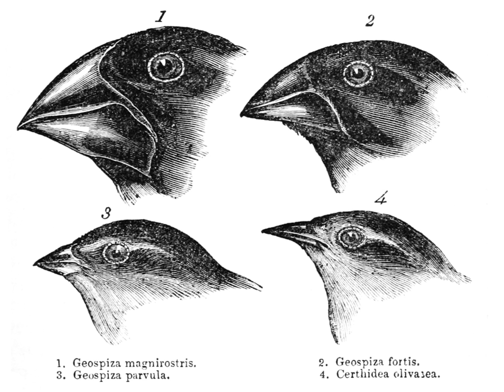History of bioinformatics | Wikipedia audio article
00:01:10 1 Introduction
00:02:17 1.1 History
00:02:45 1.1.1 Sequences
00:03:31 1.2 Goals
00:06:02 1.3 Relation to other fields
00:07:12 2 Sequence analysis
00:08:24 2.1 DNA sequencing
00:08:49 2.2 Sequence assembly
00:10:03 2.3 Genome annotation
00:11:51 2.4 Computational evolutionary biology
00:13:00 2.5 Comparative genomics
00:14:23 2.6 Pan genomics
00:15:10 2.7 Genetics of disease
00:15:59 2.8 Analysis of mutations in cancer
00:18:10 3 Gene and protein expression
00:18:19 3.1 Analysis of gene expression
00:19:24 3.2 Analysis of protein expression
00:20:15 3.3 Analysis of regulation
00:21:52 4 Analysis of cellular organization
00:22:26 4.1 Microscopy and image analysis
00:22:46 4.2 Protein localization
00:23:27 4.3 Nuclear organization of chromatin
00:24:04 5 Structural bioinformatics
00:26:22 6 Network and systems biology
00:27:21 6.1 Molecular interaction networks
00:28:15 7 Others
00:28:24 7.1 Literature analysis
00:29:09 7.2 High-throughput image analysis
00:30:32 7.3 High-throughput single cell data analysis
00:30:57 7.4 Biodiversity informatics
00:31:25 7.5 Ontologies and data integration
00:32:04 8 Databases
00:33:28 9 Software and tools
00:33:49 9.1 Open-source bioinformatics software
00:35:18 9.2 Web services in bioinformatics
00:36:19 9.3 Bioinformatics workflow management systems
00:37:16 9.4 BioCompute and BioCompute Objects
00:38:54 10 Education platforms
00:40:15 11 Conferences

- Socrates

SUMMARY
Bioinformatics  (listen) is an interdisciplinary field that develops methods and software tools for understanding biological data. As an interdisciplinary field of science, bioinformatics combines biology, computer science, information engineering, mathematics and statistics to analyze and interpret biological data. Bioinformatics has been used for in silico analyses of biological queries using mathematical and statistical techniques.
Bioinformatics is both an umbrella term for the body of biological studies that use computer programming as part of their methodology, as well as a reference to specific analysis "pipelines" that are repeatedly used, particularly in the field of genomics. Common uses of bioinformatics include the identification of candidates genes and single nucleotide polymorphisms (SNPs). Often, such identification is made with the aim of better understanding the genetic basis of disease, unique adaptations, desirable properties (esp. in agricultural species), or differences between populations. In a less formal way, bioinformatics also tries to understand the organisational principles within nucleic acid and protein sequences, called proteomics.